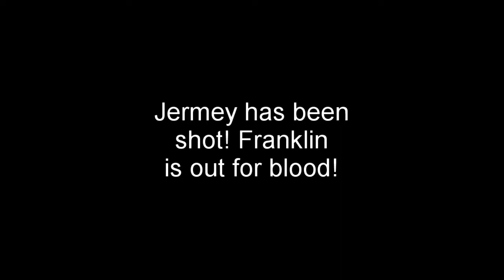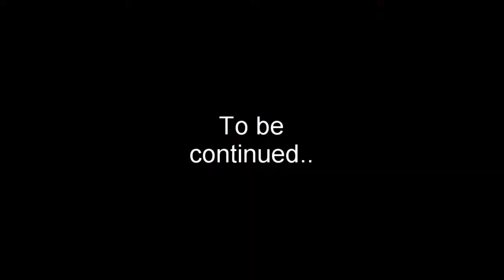The Labs: The escape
Many terrible things have happened! We need to escape!
Will Mohammad and Hector escape? Find out soon.